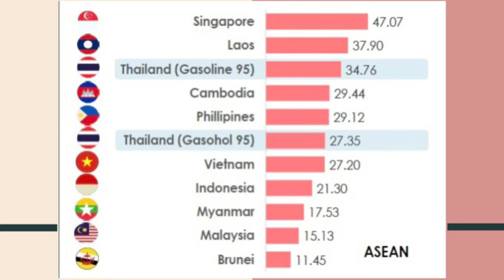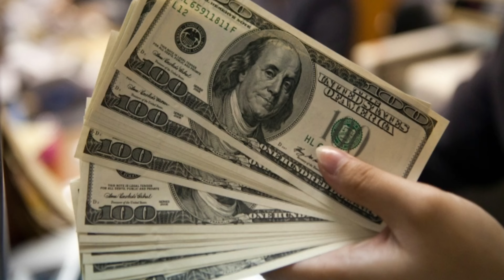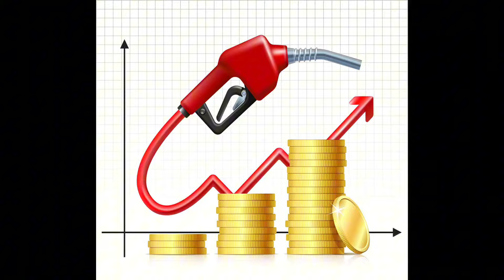ប្រទេសទាំង១០ ដែលមានតម្លៃរប្រេងឥន្ធនៈថ្លៃរជាងគេបំផុតក្នុងលោក l Mr.Veasna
ប្រទេសទាំង១០ ដែលមានតម្លៃរប្រេងឥន្ធនៈថ្លៃរជាងគេបំផុតក្នុងលោក ។

អគុណសម្រាប់ការទូស្សនាវីឌីអូមួយនេះតាំងពីដើមរហូតដល់ចប់ បើសិនជាមានចំនុចខ្វះខាតត្រង់ចំនុចណាមួយនោះ សូមអព្យាស្រ័យដល់ខ្ញុំបាទផង តែបើសិនជាស្រលាញ់នឹងចូលចិត្ត សូមកុំភ្លេចអោយមេដៃរ នឹងចុច តាមដាន ដល់ទំព័រយូថូបរបស់ខ្ញុំបាទផង សូមអគុណ ។
សូមទូស្សនាវីដេអូផ្សេងៗទៀតនៅក្នុងលីងខាងក្រោម👇👇